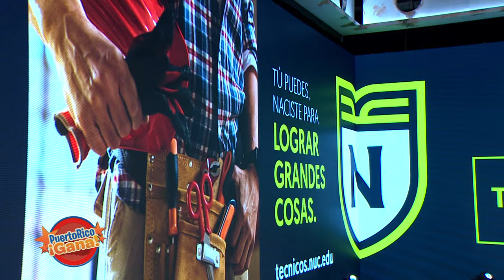05 PR GANA ABR 29 2022